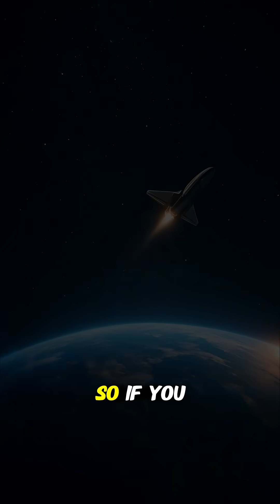🚀 One Year at Light Speed – Earth Ages a Thousand Years? 🌌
What if you could travel close to the speed of light for just one year… and then return to Earth?
According to Einstein’s theory of relativity, time would pass very differently for you and for those left behind. This phenomenon is called time dilation.

In this short, we explore:

🛰️ The astronaut’s 1-year journey

🌍 How decades or centuries could pass on Earth

👨‍👩‍👧 The Twin Paradox

📖 A reflection from the Qur’an about time and eternity

Time is not absolute—it bends, stretches, and surprises us. 🌠

✨ Do you think humanity will ever master time travel?